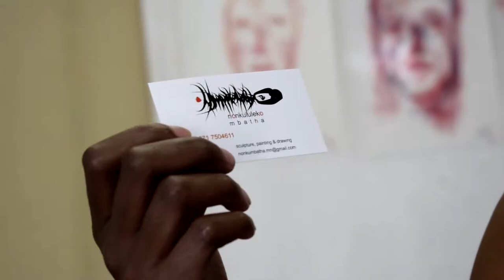Artist Profiles : Nkululeko Mbatha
Nonkululeko Mbatha gives us a tour through the studio and explains some of her visual works. She also gives us some insight as to what her inspirations are.